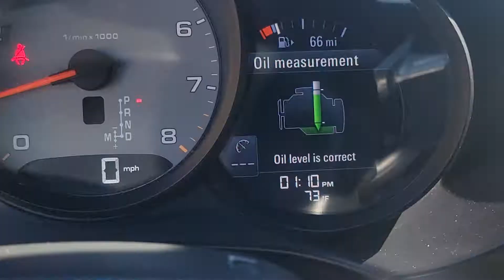2017 Porsche Boxter 718 S Roadster pre-purchase inspection underneath view by Karcheckz at BMVW ATL